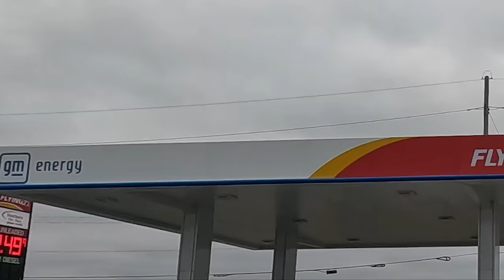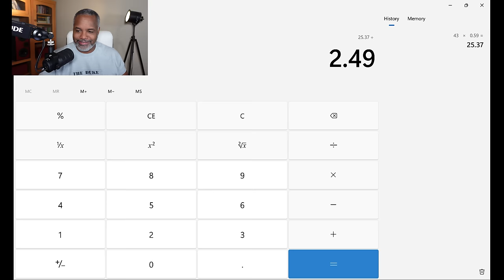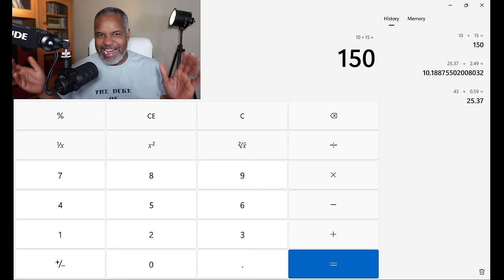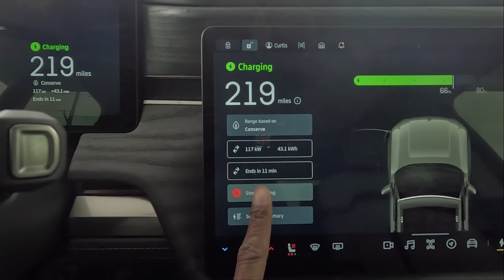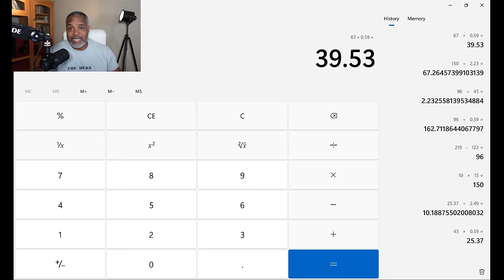😱SHOCKING! Charging My Electric Car Costs 2X As Much As GAS!😱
I was shocked to learn that charging my electric car costs 2x as much at a Tesla Supercharger, and a new GM Energy public charging as it would have if I filled it with gas. High electric vehicle charging prices will hurt EV adoption if it is cheaper to fill up with gas than to charge up electricity at a public charger.